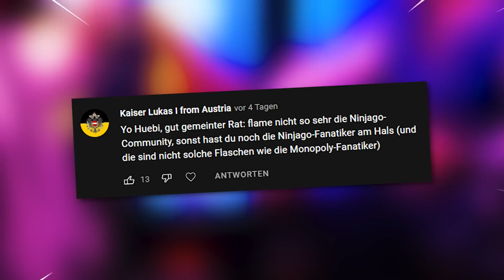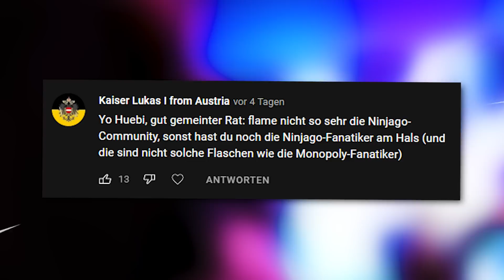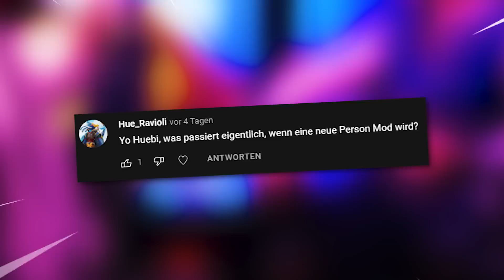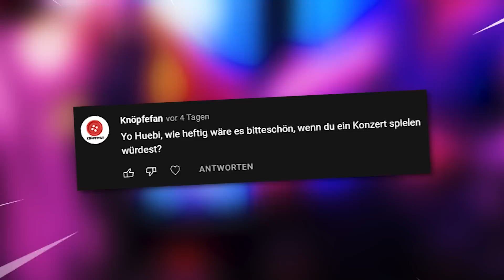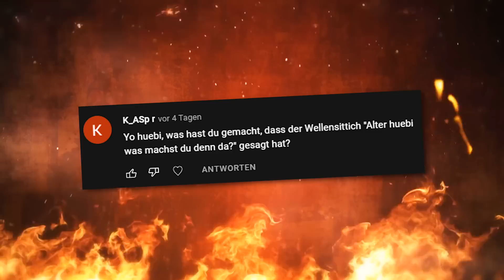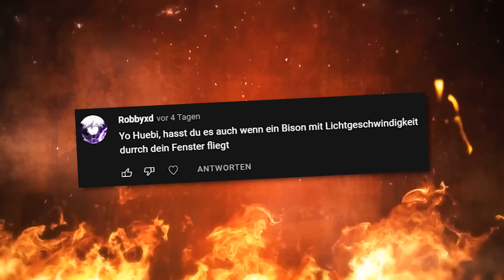Yo Huebi, dein Studio brennt!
► Postfach (für Briefe und DIN A4 Umschläge):
Tobias Hübenthal
Postfach 12 11
86827 Schwabmünchen

► Packstation (für Pakete):
Tobias Hübenthal
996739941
Packstation 171
86830 Schwabmünchen

~ Huebi ~